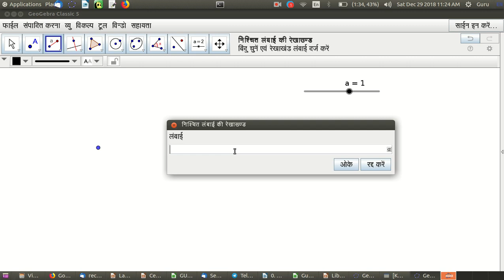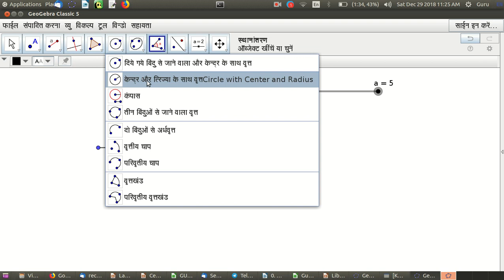स्लाइडर सीखें Learning slider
Basic lesson to make a slider (animating a segment)
स्लाइडर बनाने के लिए lesson (एक सेगमेंट में एनिमेशन)